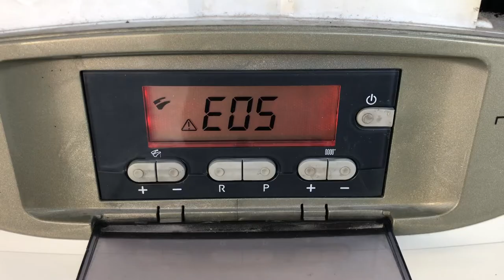Baxi Nuvola 3 Error E05 How to fix the problem, What is the cause Gas boiler error DIY tutotial